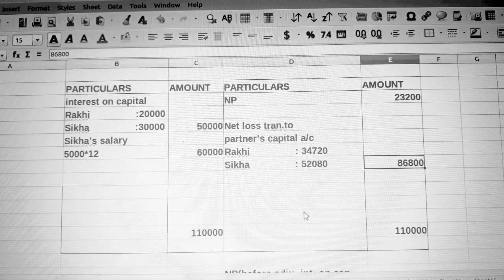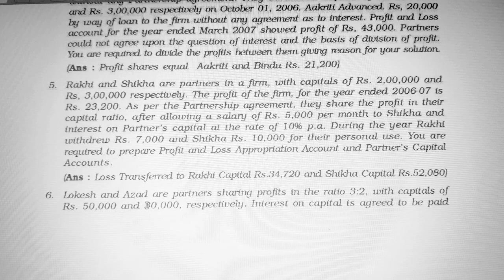P/L APPROPRIATION A/C- PROBLEM 22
NCERT EXERCISE 5